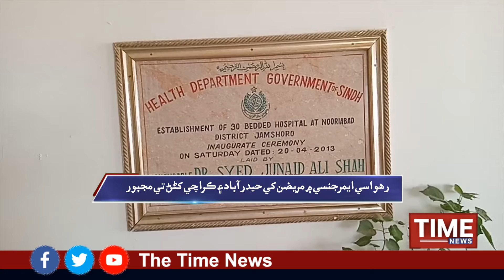نوري آباد: 30 بيڊز اسپتال جا او پي ڊي کانسواءِ سمورا شعبا غير فعال